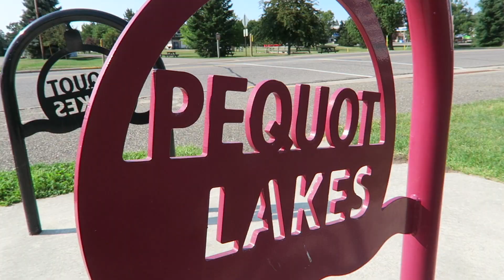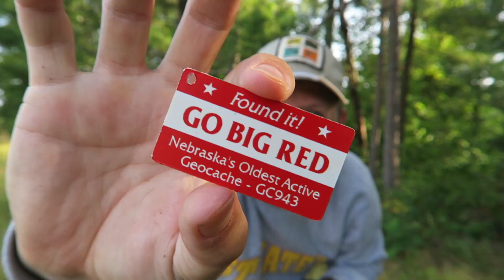GEOCACHING SCRAPBOOK DROP-OFF!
Watch as I surprise TheGCDoc and bring him the Geo-vlogger scrapbook.  I also find an awesome geocache hidden by TheGCDoc's daughter.

Category